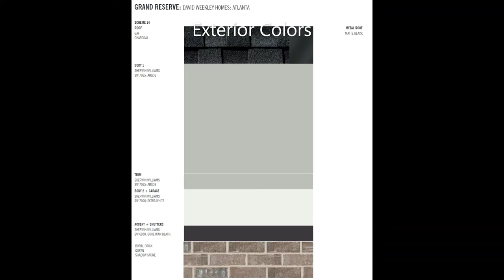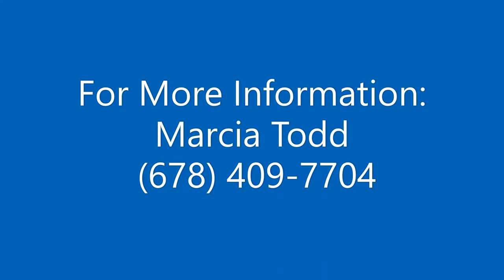TOO LATE! SOLD! Grand Reserve Lot 32 11-08-2020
This fabulous farmhouse style Terramont A floorplan is nestled on a 1.24 acres with a 6-zoned irrigation system. The picturesque view from the expansive covered deck  and oversized windows and 12 foot sliding door will be breathtaking! The large owner's retreat features a vaulted ceiling for a cozy but spacious feeling. Relax in your spa sized master bathroom with a super shower, large stand-alone tub, natural night, and spacious walk in closet. Imagine entertaining guests in the large breakfast and dining room areas, oversized quartz island with seating, and flowing open concept family room space. Soaring 10' ceilings on the main floor add to the spacious feeling of the family room, study, powder room, formal dining room, butler's pantry, and 1st floor guest suite with ensuite bathroom. The attached carriage house features a kitchenette, full bathroom and bonus room, and is an ideal space for additional office, movie night with friends and family, or a guest retreat.  Our energy efficient home is sure to wow you with low utility costs and green footprint.